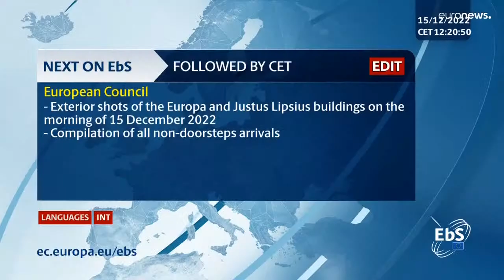European Parliament President Metsola gives press conference amid MEP corruption scandal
European Parliament President Roberta Metsola holds a presser after addressing the EU Council, as a corruption scandal continues to rock Brussels.